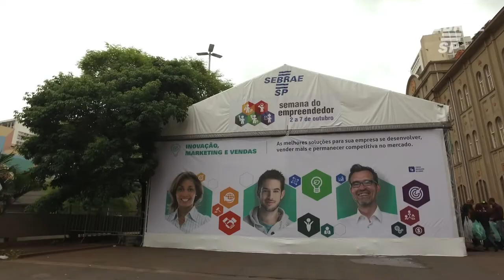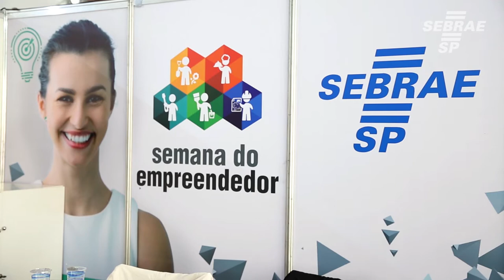Tenda montada na capital paulista leva orientação pra quem quer abrir um negócio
De 2 a 7 de outubro, uma tenda instalada no Largo São Bento, Centro de São Paulo, oferece orientação para empreendedores, Microempreendedores Individuais (MEIs) e pessoas interessadas em ser donas do próprio negócio.

A ação faz parte da edição 2017 da Semana do Empreendedor promovida pelo Sebrae-SP em todo o Estado de São Paulo.

Serão seis dias de intensa programação voltada para capacitação e orientação, com oficinas e palestras, além do atendimento feito por consultores do Sebrae-SP. O tema desta edição é “Inovação, Marketing e Vendas”.

Para saber mais sobre a programação na sua região acesse sebraesp.com.br ou ligue 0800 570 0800.